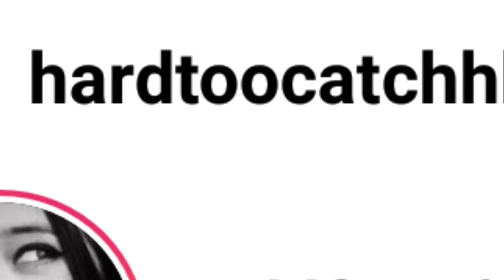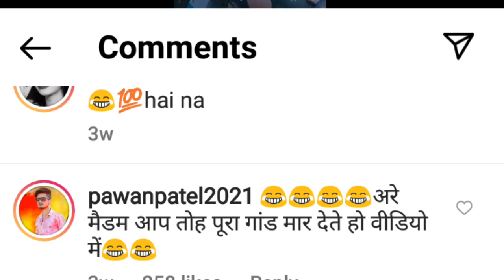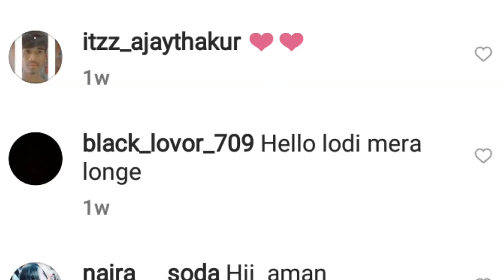Roast Instgram Girl Dream Girl Isshu